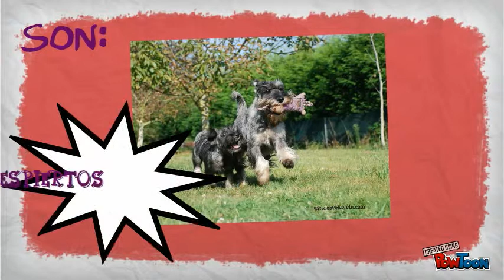el schnauzer powtoons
Descripción del Schnauzer aleman!! una gran opción como mascota-- Created using PowToon -- Free sign up . Make your own animated videos and animated presentations for free.  PowToon is a free tool that allows you to develop cool animated clips and animated presentations for your website, office meeting, sales pitch, nonprofit fundraiser, product launch, video resume, or anything else you could use an animated explainer video. PowToon's animation templates help you create animated presentations and animated explainer videos from scratch.  Anyone can produce awesome animations quickly with PowToon, without the cost or hassle other professional animation services require.